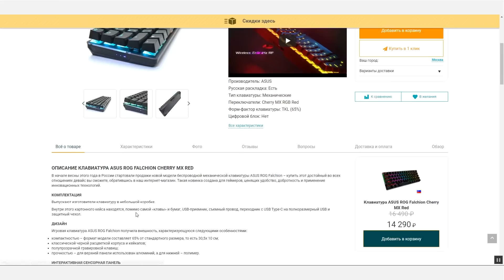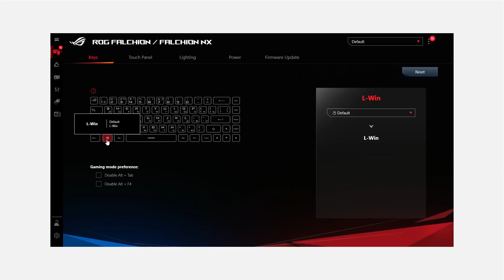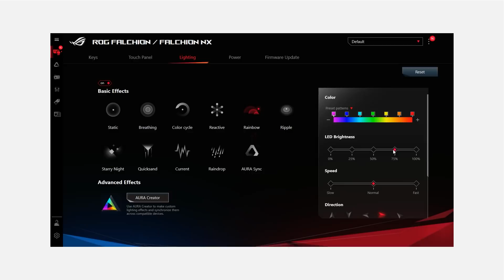Обзор Asus Rog Falchion. 65%+RGB+2.4Ghz=15к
Наушники: Sennheiser HD555
Микрофон: Shure MV7 USB
USB Hub: Orico Metal USB Hub

🖥️Спецификация ПК
Корпус: Phanteks P600s White
Материнская плата: Gigabyte Z490 UD AC
Процессор: Intel 10600KF
Оперативная память: 16x2 HyperX Fury 3600MHz
Видео карта: Gigabyte 2060Super WindForce
Охлаждение: Corsair H100i
Монитор: BenQ 2720z
Звуковая карта: Creative G6
Блок Питания: Be Quiet Straight Power 11 650W

0:00 Вступление и комплект поставки
1:22 Внешний вид
2:59 Сборка и раскладка
3:28 Кейкапы и подсветка
4:28 Свитчи и стабы
5:24 Печать
6:30 Впечатления от печати
6:47 Кабель, связь и софт
8:13 Заключение